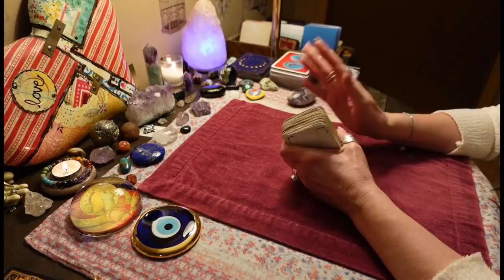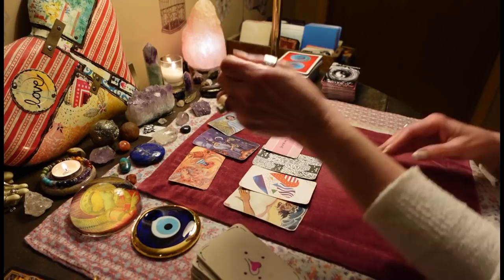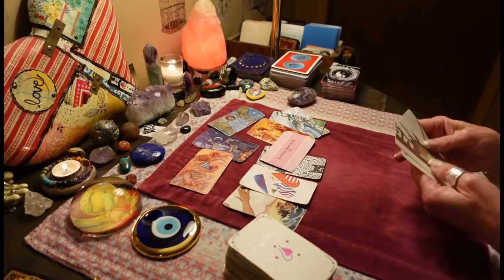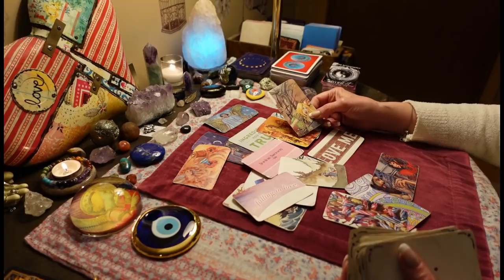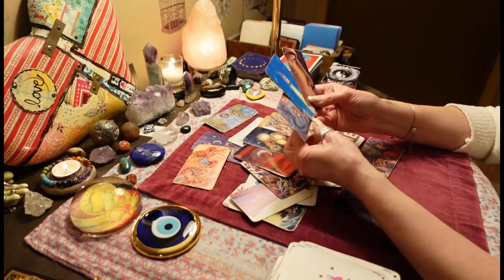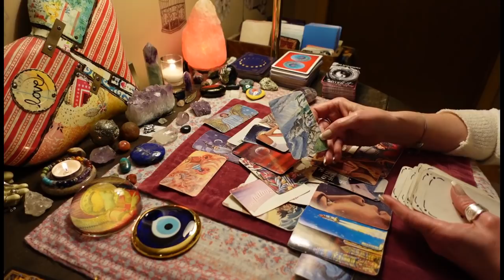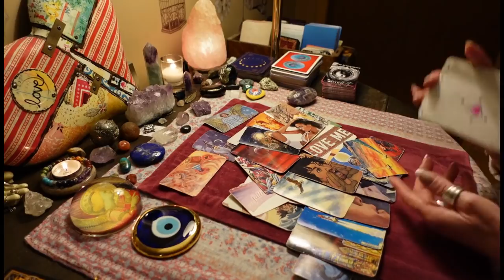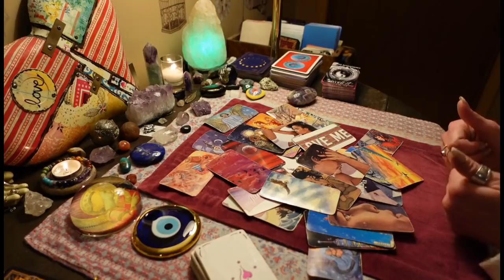CANCER: They Know Your feelings have changed, And They're Falling Apart. Love Tarot